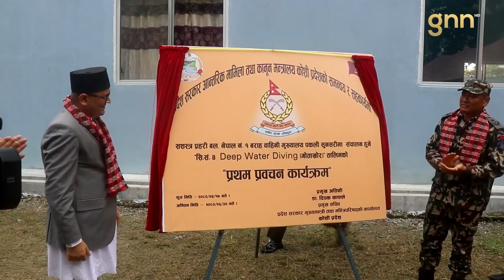सशस्त्र प्रहरी बलको लागी गोताखोर तालिम सञ्चालनमा | GNN HDTV